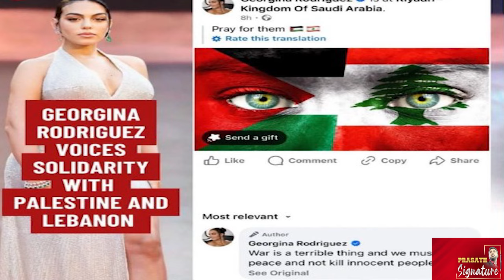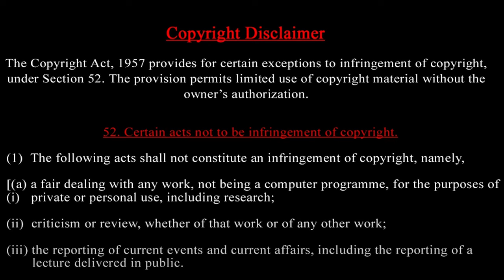Why Iran Used Fattah2 against Israel அமெரிக்க படை இனி இஸ்ரேலுக்கு உதவ முடியாது-ஏன்?PrasathSignature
Why Iran Used Fattah 2 அமெரிக்க படை இனி இஸ்ரேலுக்கு உதவ முடியாது-ஏன்? Prasath Signature
Advertisement Contact Whatsup Group 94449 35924
Iran used hypersonic missiles for the first time during its strikes on Israel, according to the IRGC. Fattah-2 hypersonic missiles were reportedly used in the attack to bypass Israeli radars. Hypersonic missiles can fly anywhere from five to 25 times the speed of sound. Tehran revealed its first such missile—the Fattah-1'—last’ June and ‘Fattah-2’ in November. The IRGC claimed 80-90% of the missiles used in ‘Op, Honest Promise 2’ struck their targets.
Russia on Oct 1 gave its first reaction to Israel's ongoing ground op in Lebanon. Russia has called on Israel to withdraw its troops from Lebanon amid spiralling tensions. It has warned that the move will lead to a further escalation of violence in the mid-east
Turkish Foreign Ministry on Oct 1 condemned Israel's ''Lebanon ground operation''. Turkey termed the latest development as an “unlawful invasion attempt”. It has also called for the withdrawal of Israeli troops from the Lebanese territory.
External Affairs Minister S. Jaishankar expressed India's deep concern regarding the escalating tensions between Iran and Israel during a recent address in Washington. He underscored the potential for the conflict to broaden, not only affecting those two nations but also involving regional players like Hezbollah and the Houthis
Israeli PM Benjamin Netanyahu has given a major warning to Iran hours after Iranian missiles targeted Israel. Netanyahu said that Iran’s attack was foiled due to its air defence systems and also thanked the U.S. for its support. In a veiled warning to Khamenei, Netanyahu said that the regime in Tehran does not understand Israel’s determination to defend ourselves and to exact a price from our enemies. Netanyahu cited Sinwar, Deif and Nasrallah to claim that they underestimate Israel’s will to defend itself and now some in Tehran are doing the same
Iran has launched a direct missile attack on Israel. It is Iran's 2nd-ever direct attack on Israel in recent months. Reports say at least 100 missiles have been launched so far. IDF has also released the first statement. Israelis have been told to stay in protected areas, bunkers 'until further notice'.
Iran launched over a 150 missiles at Israel on the night of October 1 to avenge the killing of Hezbollah chief Hassan Nasrallah, Iranian state media reported. The official IRNA news agency said Iran had launched "a missile attack on Tel Aviv", without elaborating. Iran's Revolutionary Guards said the missile attack was in response to the killing of Hezbollah chief Hassan Nasrallah as well as that of the Hamas leader. IRGC threatened to carry out "crushing attacks" against Israel if it retaliated to the missile strikes.

Prasath signature